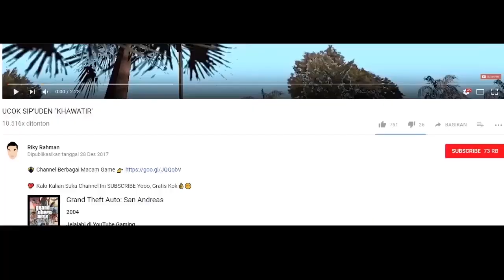SULAP ATAU APA INI DI KUBUR PAKE SEMEN ???! - GTA DYOM ELITE